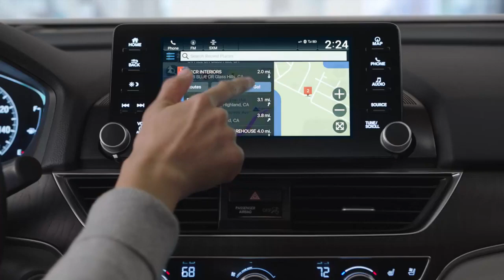2020 Honda Accord vs Toyota Camry